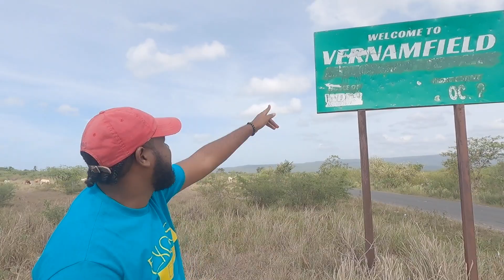DRAG RIVALS | TEST & TUNE | SUNDAY | JULY 10, 2022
The First   Sanctioned Drag Racing Event since the Covid Pandemic  thanks to KenT Racing and his Team . However KenT and his team has now officially reacquired Vernamfield.